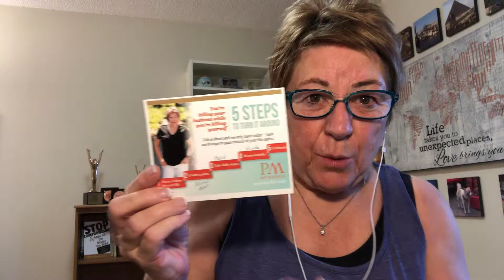Step #2: Create a plan!! (TTAND)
Pat Mussieux goes deep into Step 2 for Living Your Best Life